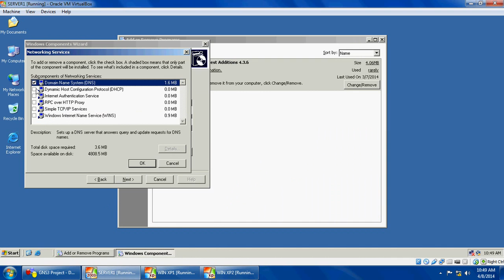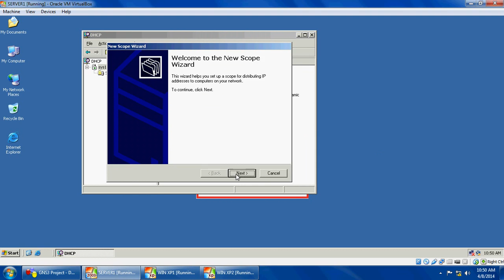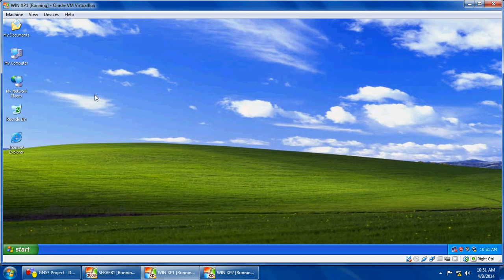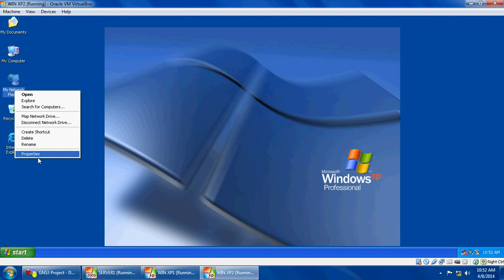01 INSTALLATION AND CONFIGURATION OF DHCP SERVER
INSTALLATION AND CONFIGURATION OF DHCP SERVER